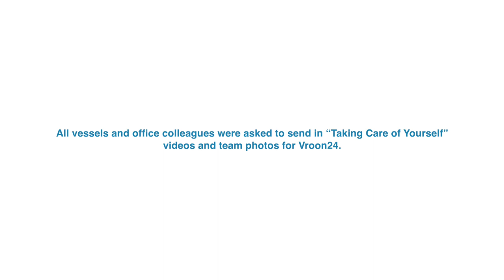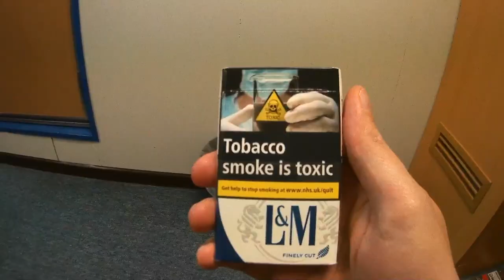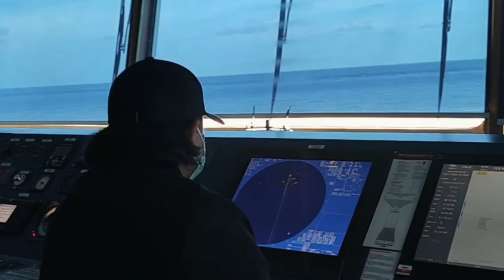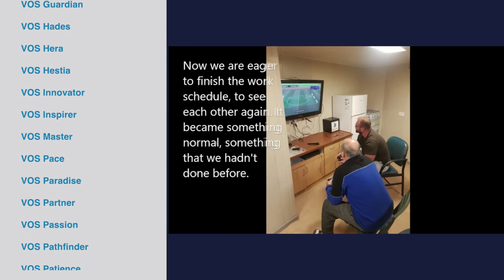Vroon24 - 2021 movie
Our 2021 Vroon24 Safety Day took place on 3 and 4 November. This year’s theme was TAKING CARE OF YOURSELF – Only you can make taking care of your mind and body a priority.

During this year’s event, our Vroon24 Centre in Breda operated non-stop for around 40 hours. We contacted 111 vessels and were in touch with all offices. We received hundreds of video clips and photos. These have now been compiled into the Vroon24 2021 movie. We hope you enjoyed watching it!

We thank all Vroon employees at sea and on shore for their contributions to another very special Vroon24 Safety Day.

And remember, we want you all to return home safely!